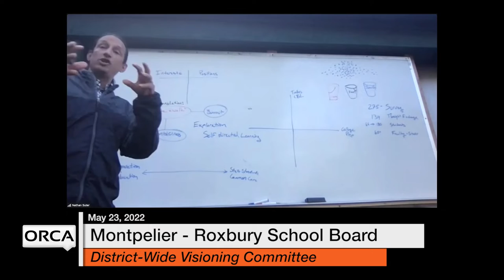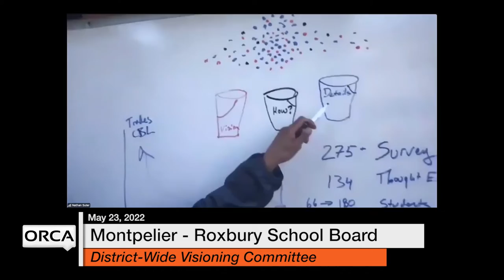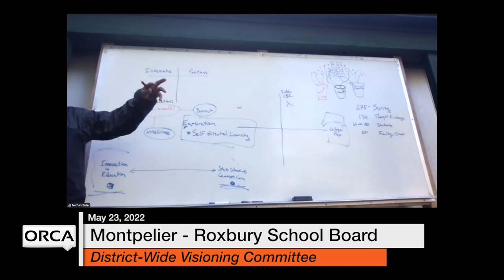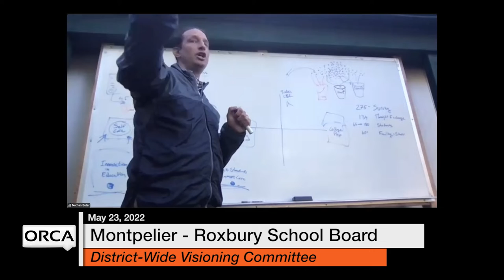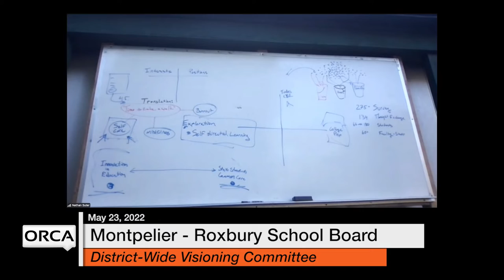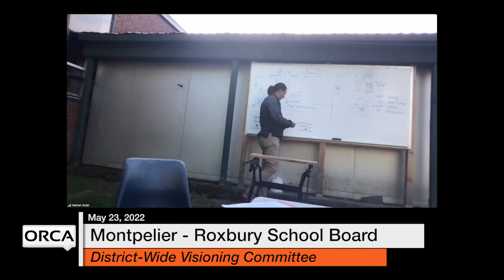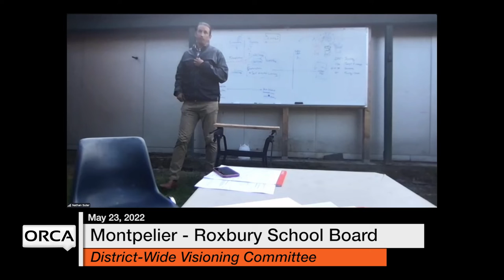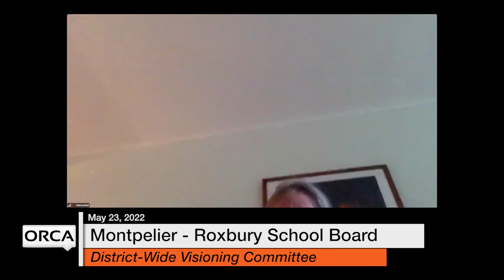Montpelier-Roxbury School Board - District-Wide Visioning Committee May 23, 2022 [MRSB]